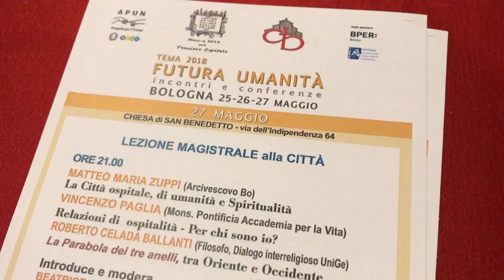Mens-a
12PORTE - 7 giugno 2018- "Futura umanità": è il tema dell'edizione 2018 del Festival internazionale dell'Ospitalità tenuto nei giorni scorsi a Bologna. Tra i tanti interventi e dibattiti abbiamo seguito l'incontro conclusivo  di domenica 27 maggio nella chiesa di San Bendetto.